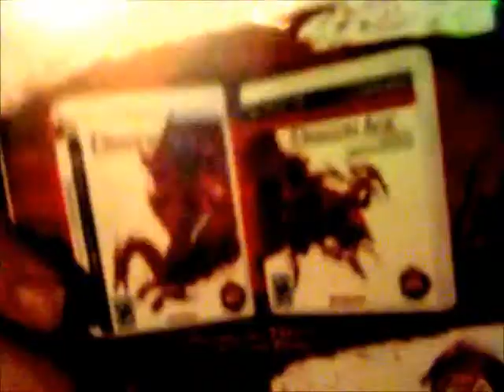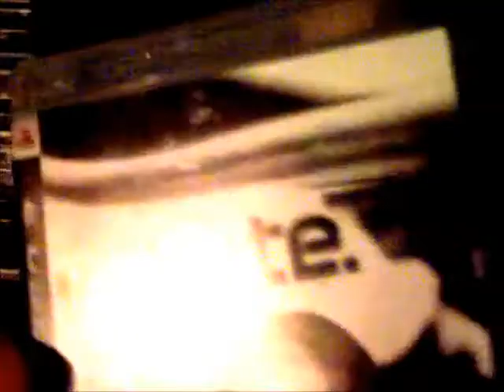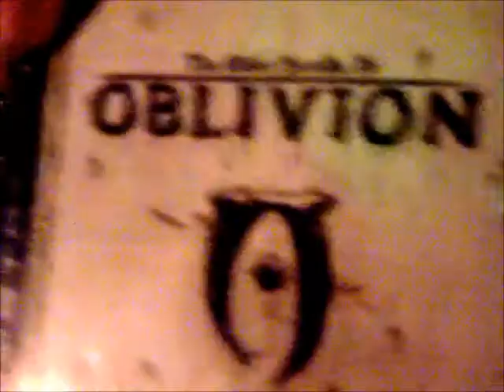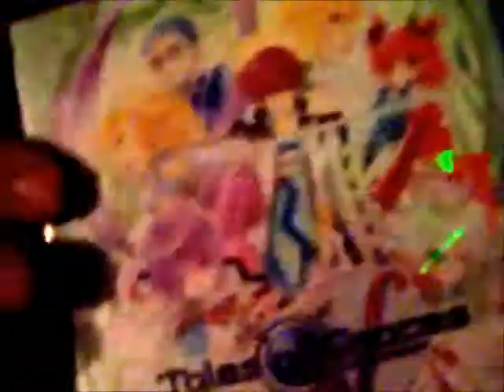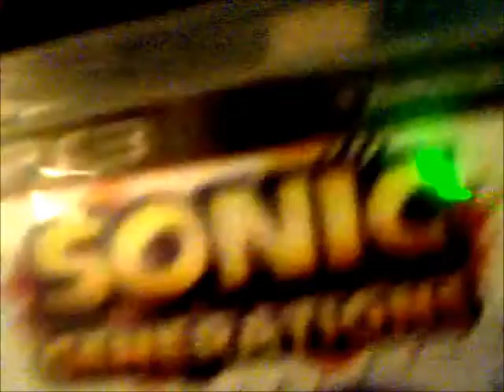My PS3 Games